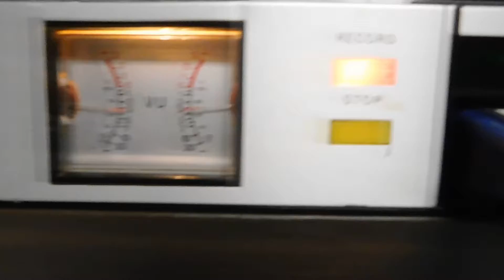Automatic Radio HRP-1356 8 Track Recorder Demo #1